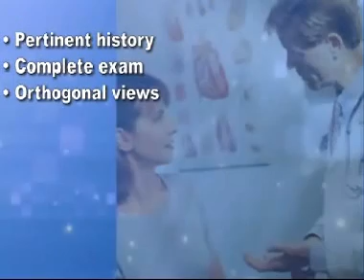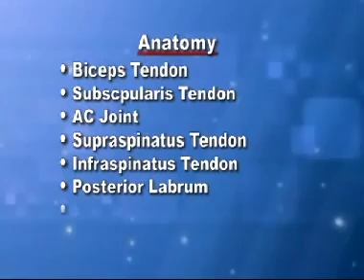Shoulder Ultrasound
Sonographic evaluation of the shoulder girdle requires a systematic evaluation to ensure a proper and complete study. This detailed three-part video presents step-by-step, hands-on procedures for performing shoulder sonography of (1) the biceps, subscapularis, and AC joint; (2) cuff and posterior shoulder; and (3) shoulder/abnormal case studies, including major and minor diagnostic criteria. The anatomy of these areas is reviewed and precautions are discussed and shown, as well.

for the full video portion of this article.